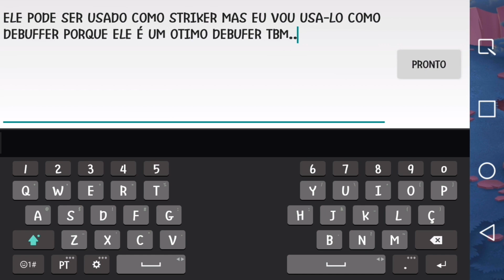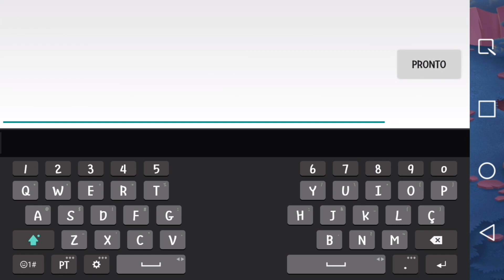COLOQUEI MEU RAGNAEL NO NÍVEL 100 E TESTEI NO PVP !!!!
falaaa galerrraaaa

Flwww